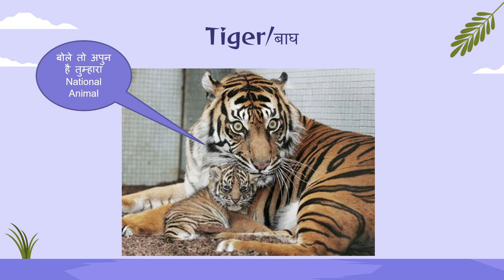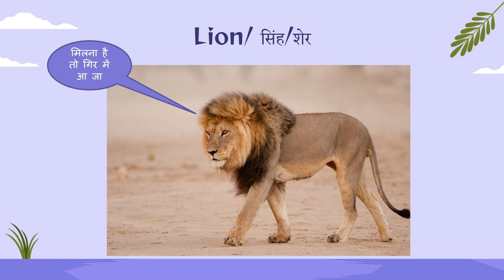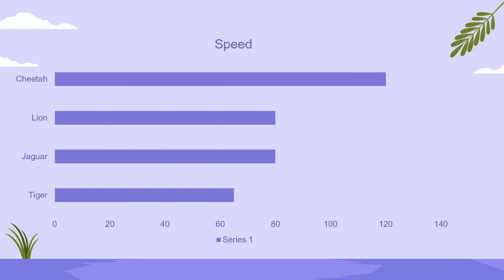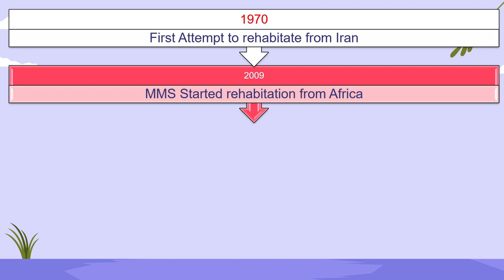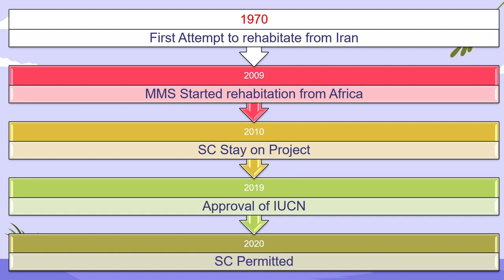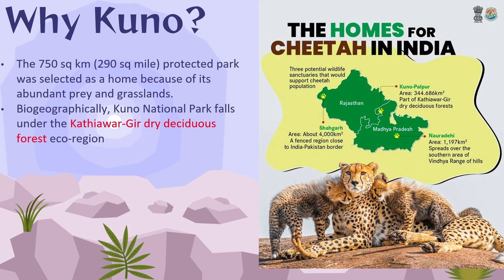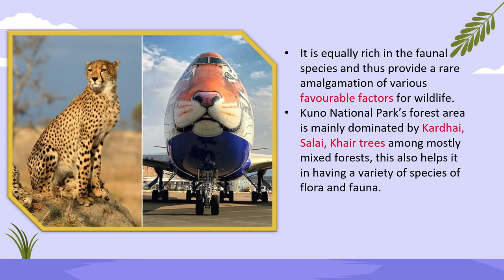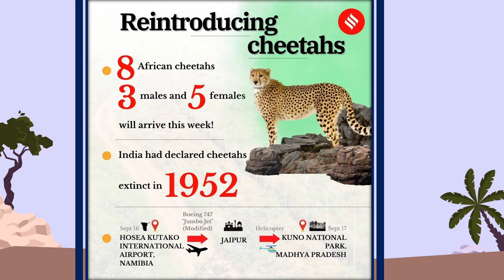Cheetah is Back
Chhetah is back in india